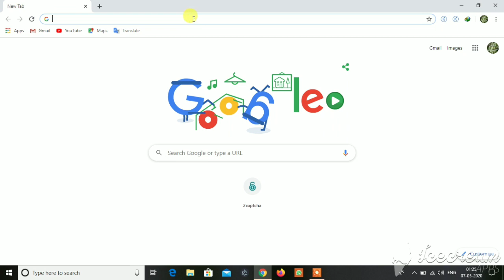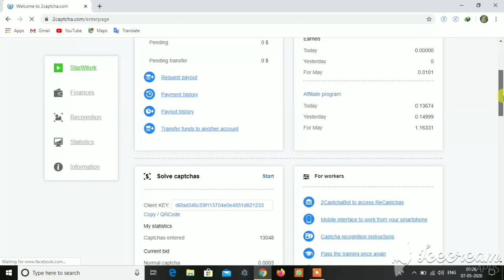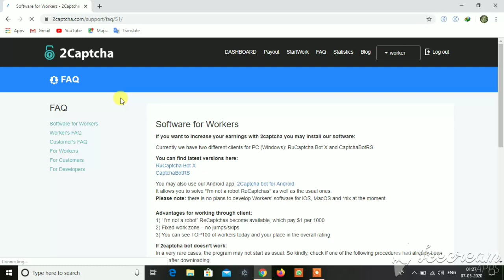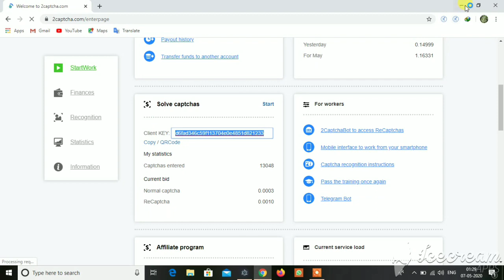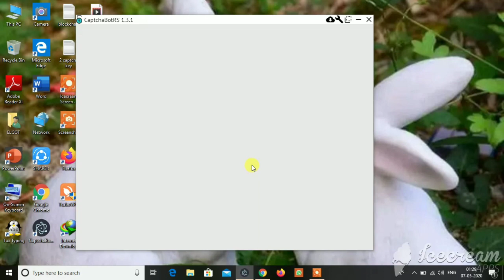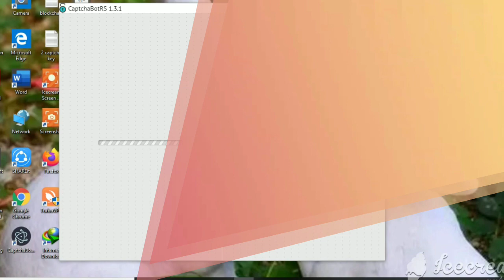2captcha work in pc